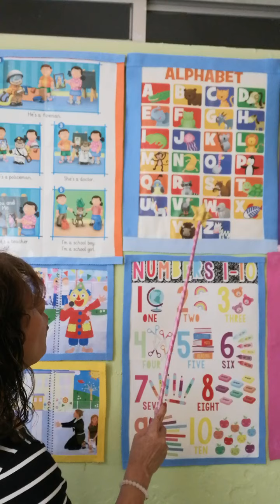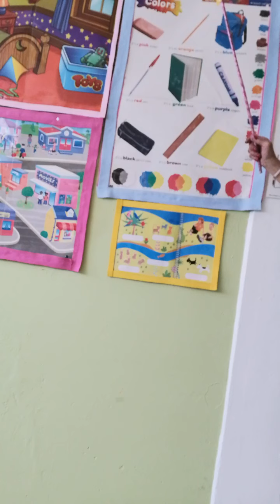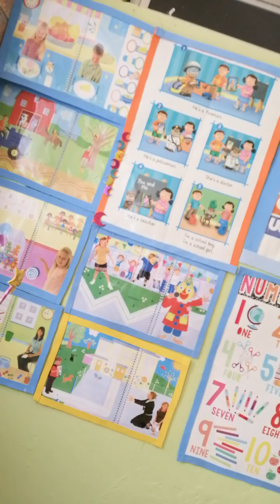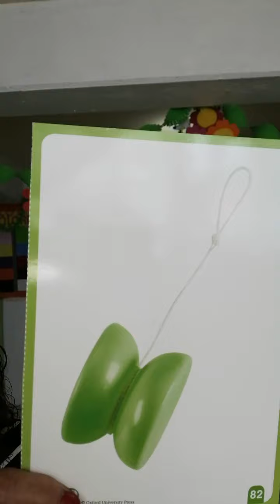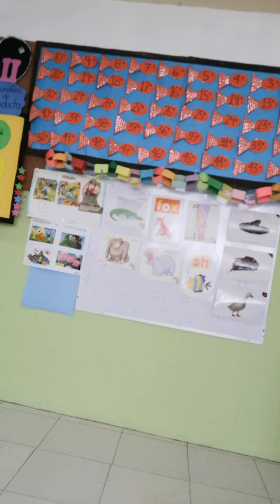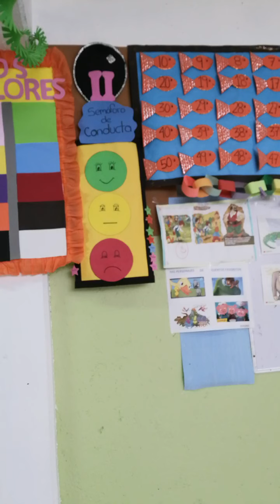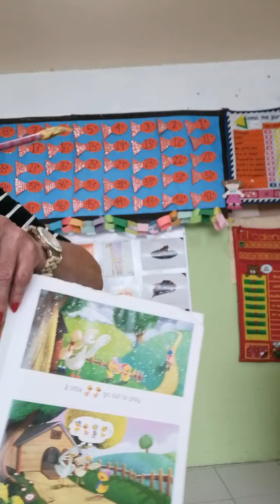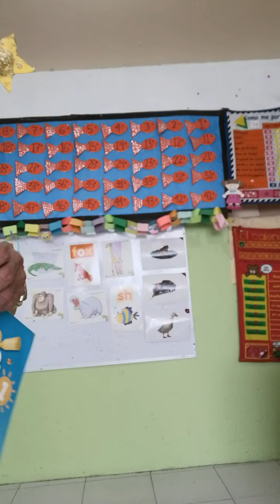ONCEAVA CLASE INGLES PREESCOLAR 1